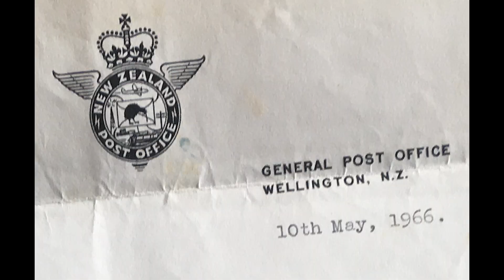NVHF Bush Telegraph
Vicki Smith's story of early communication in the Wakapuaka area